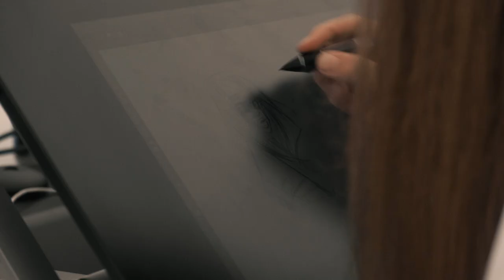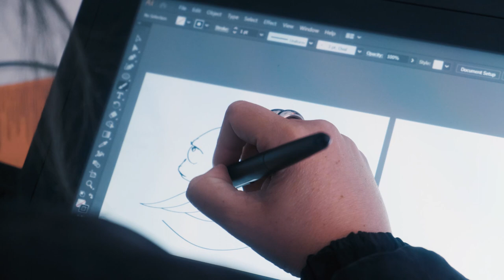Wacom @ Open Source Festival 2019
We were super happy to be part  of one of the coolest festivals of the region of NRW in Germany: Open Source Festival 2019! We had a lot of fun with great musicians on the stages and in our booth we had talented artists such as Jacky&Hide ,  Hoker Artwork  and Mike Jelinek
We showed why we want to strive to be technology leaders with new gadgets and products... Check it out!

Thank you @opensourcefestival for the good times! 😍 😎